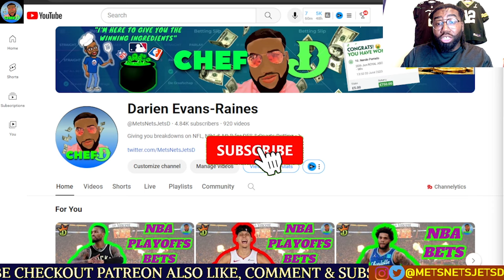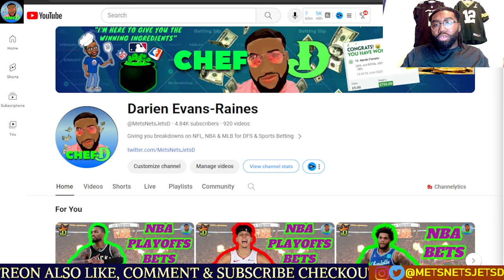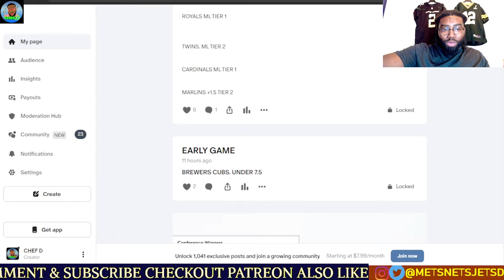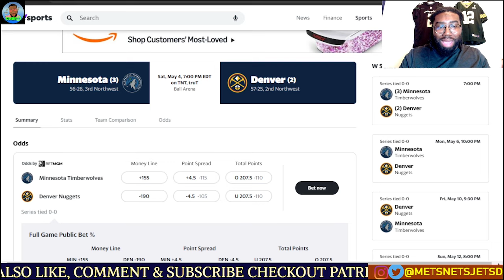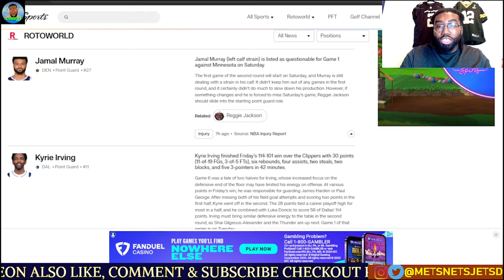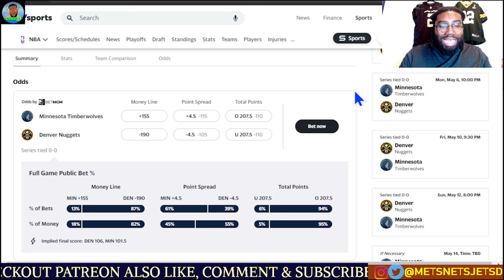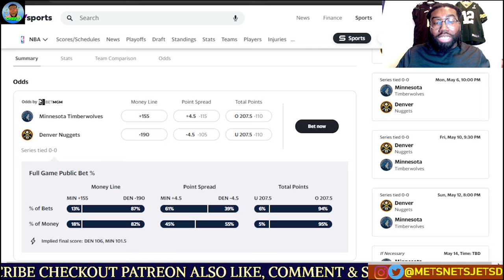NBA Picks Today 5/4/2024 | FREE NBA Best Bets | CHEF D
We have the start of the NBA Playoffs GAME 1. Just 1 game we will be going over. LOCK IN !!